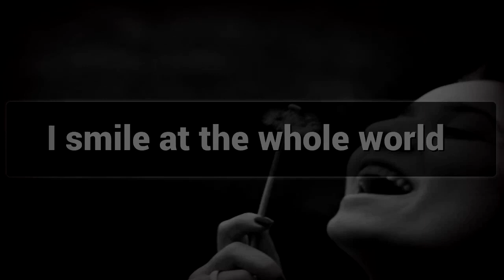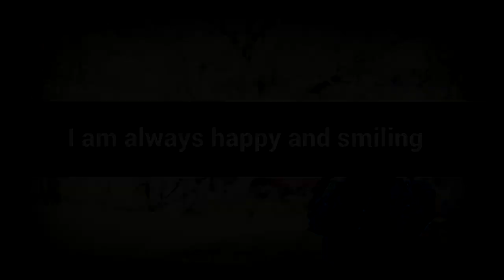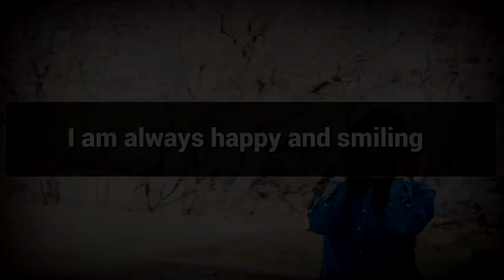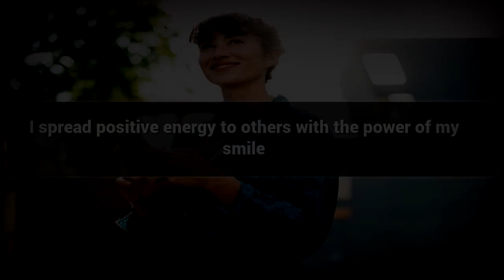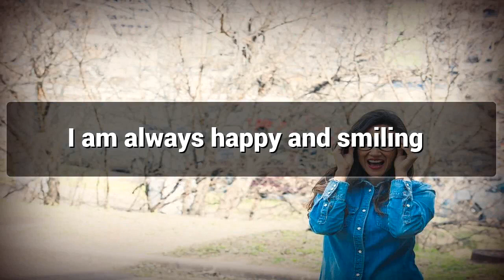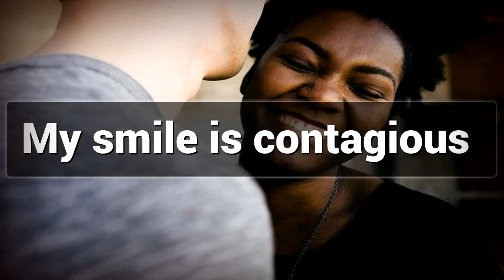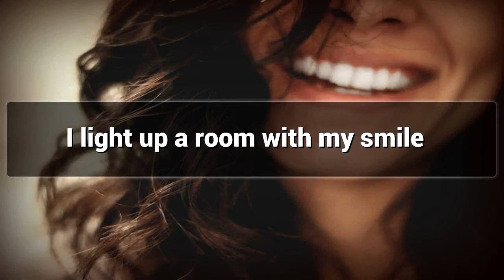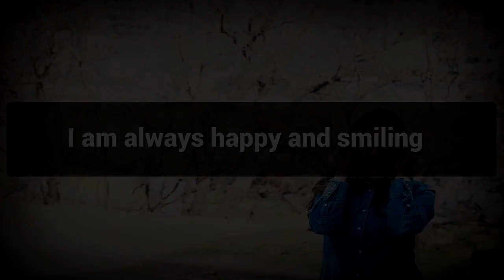being Delighted affirmations mp3 music audio - Law of attraction - Hypnosis - Subliminal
Positive Affirmations for being Delighted

Being Delighted helps us in Healing from Pains and Suffering Easily , Watch This Video for being Delighted